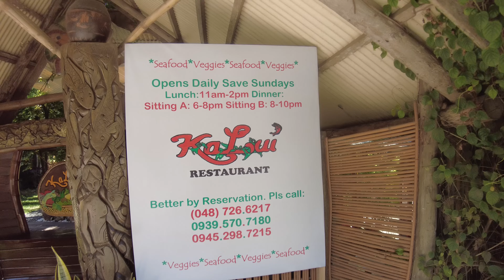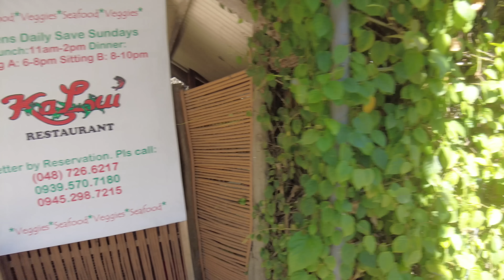Miellyttävä Palawan ja ajatuksia tien päältä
Puerto Princesa, Filippiinit

Liity jäseneksi ja tue videoiden tekemistä!

Saatavilla on 3 eri jäsenyystasoa.

Jos haluat tukea sisällön tuottamista ilman, että YT ottaa osansa, niin alla linkki kanavan Paypal-tilille.